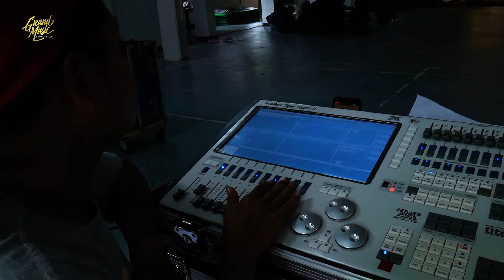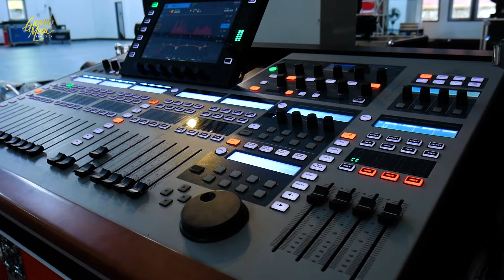GRAND MUSIC PRODUCTION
GRAND MUSIC PRODUCTION - MOJOSARI - MOJOKERTO : Contact Person (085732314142)